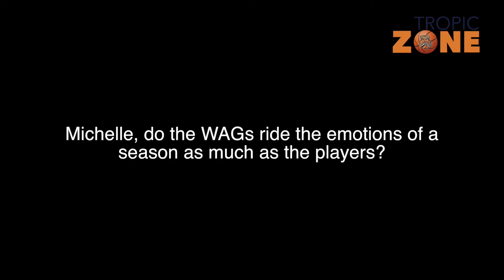Tropic Zone: It's Been Going On For Weeks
Loughzy shines the spotlight on Agent 97 this week(sy) for in-depth chat over some home-made pasta.